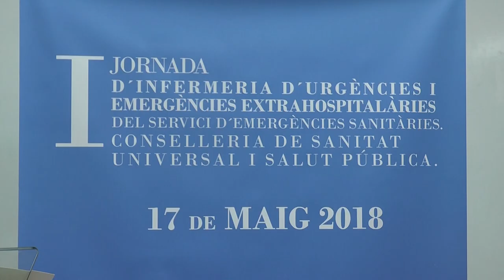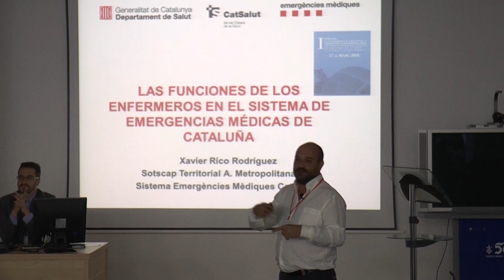I Jornada de Enfermería en Urgencias y Emergencias | Cecova TV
230 profesionales de Enfermería componen el Servicio de Emergencias Sanitarias en la Comunitat Valenciana. Para intercambiar proyectos y experiencias entre diferentes comunidades autónomas, Valencia ha acogido la I Jornada de Enfermería en Urgencias y Emergencias extrahospitalarias.